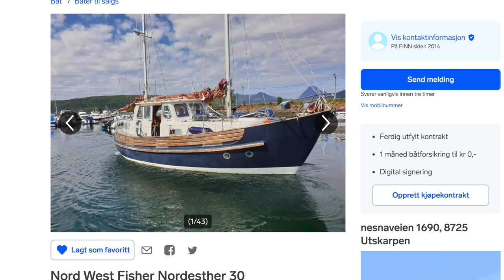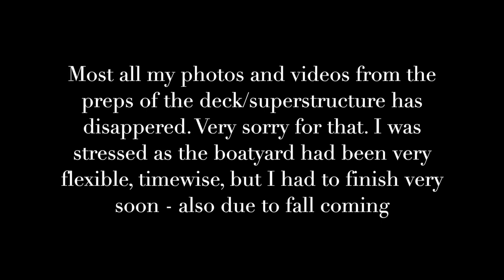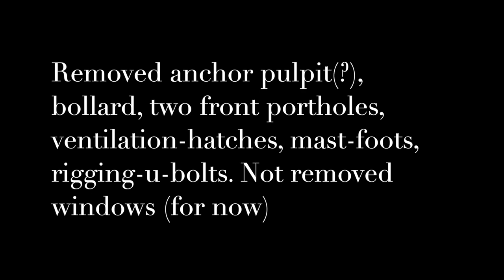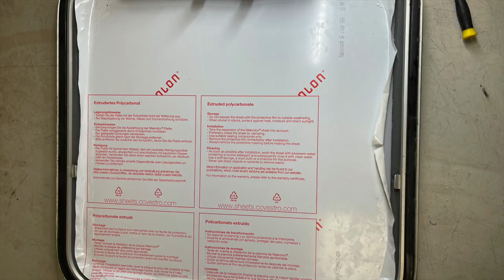Fisher 30 Northeaster Ep 6 - Painting the superstructure - here comes trouble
I bought a 1976 Fisher Northeaster from the north of Norway. It needs a lot of work. The exterior is faded and full of nicks. The boats interior is damaged due to leaking in the joining between the deck and the hull.

In this video i focus on the superstructure, getting it painted, and then splashing the boat.

This video might be of interest for anyone buying an old boat to be restored, and in particular for present and future Fisher owners.

I hope you like the video. There are more of them to come as works progress. It will take some more time before next video is ready.